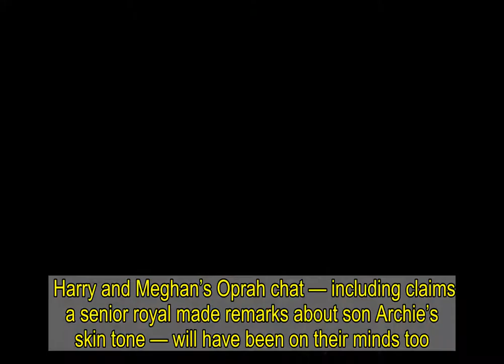The Queen and Charles pictured together for first time since Oprah interview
THE Queen and Charles are pictured side-by-side for the first time since the Oprah Winfrey interview.  Her Majesty, 94 — fresh from her second jab — strolled among Easter daffodils with her eldest son, 75.   .    A source said the pair “chatted about the flowers and blossoms” in the garden at Frogmore House, Windsor.  Harry and Meghan’s Oprah chat — including claims a senior royal made remarks about son Archie’s skin tone — will have been on their minds too.  The Queen and Charles were last pictured together in December, just before PM Boris Johnson’s new Covid lockdown.  One of the last times they saw Harry, 36, was the Commonwealth Day service at Westminster Abbey in March 2020 — the month he quit royal duties for the US.  Harry’s military pal and Strictly star JJ Chalmers yesterday insisted the Prince will serve the UK for life.   Ex-Marine JJ, a patron for Help For Heroes, told The Sun: “Harry has made it very clear, not just in the Oprah interview but before it, that he wants to continue to serve the greater community — especially the ones he cares dearly about, including the armed forces community.  “He will continue to serve because he is a veteran and that’s what he’s doing now, albeit from a different place.  “We are taking the skills and values ingrained in us. We just don’t stop serving. Our oath of allegiance doesn’t end the day you take off your uniform.”